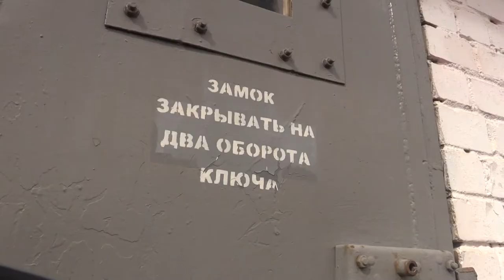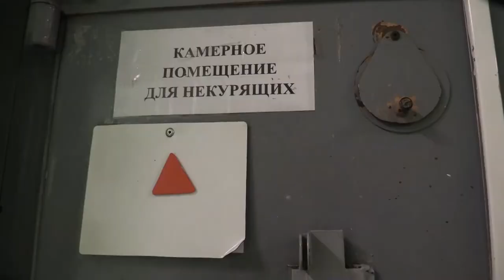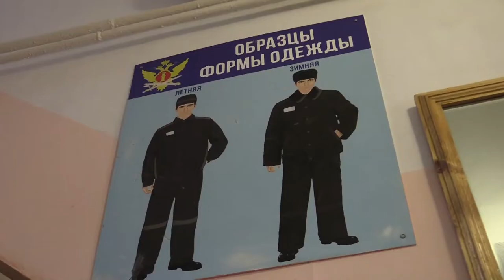Тверские учащиеся побывали в Следственном изоляторе